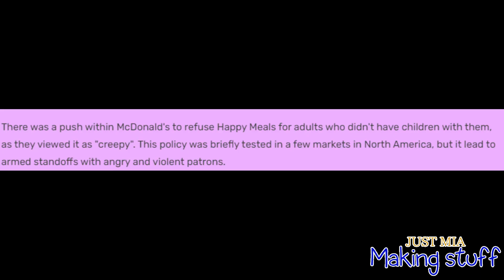YTP: Elemental forces grown adults to eat Happy Meals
This title was based off a random YTP i saw as a kid